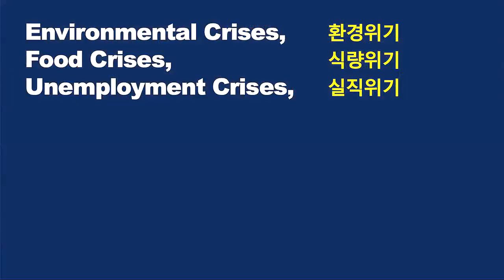땅을 살리는 만큼 밥맛이 살아난다, 김선수의 유기 벼 이야기 /The rice tastes better when the ground gets better.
김선수님 자닮 기사

김선수 님이 농사지은 쌀은 밥맛이 좋기로 유명하다.
땅심이 밥맛의 기본이라는 김선수의 벼 유기재배를 소개한다.

Kim Sun-soo's rice is famous for its good taste.
He says that the power of the land is the basis of the taste of rice.